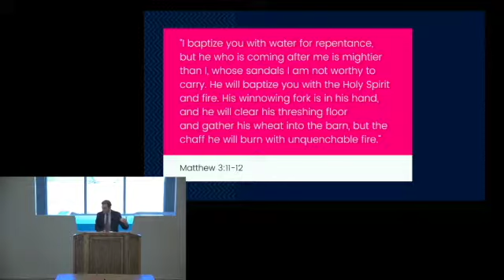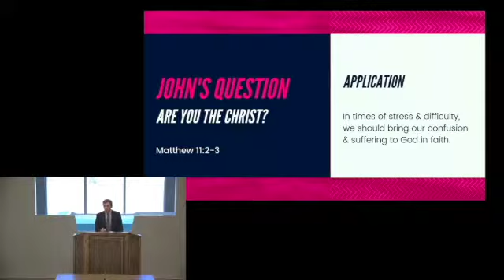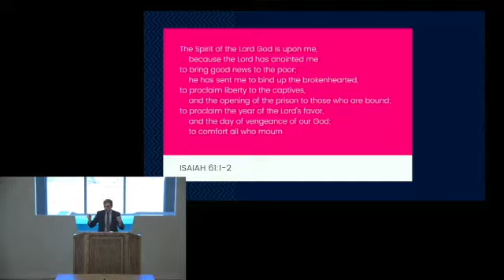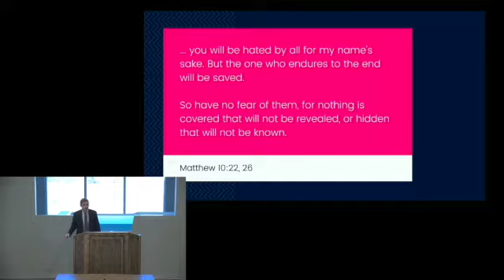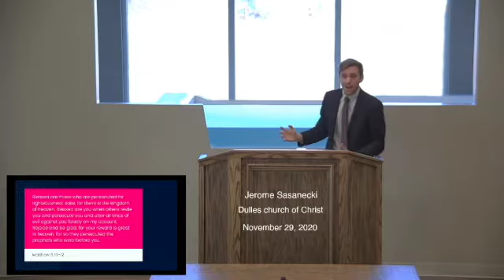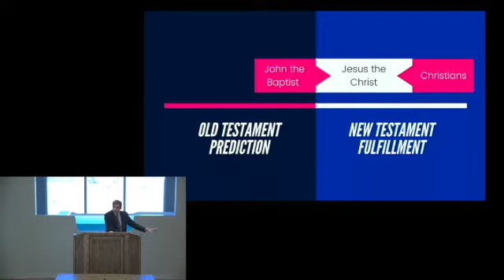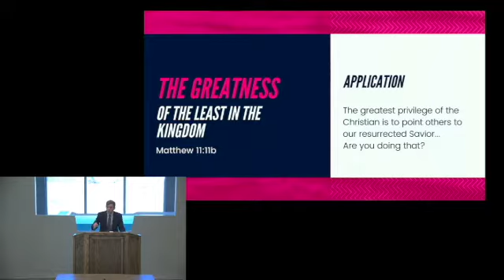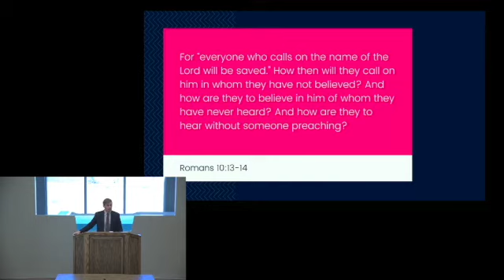Greater Than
This presentation is by Jerome Sasanecki on November 29, 2020

Did you know that if you are one of "the least in the kingdom" you're “greater than” John the Baptist and all the Old Testament prophets? Don't take my word for it, Jesus says so! This expository lesson from Matthew 11:1-11 makes four points of application from Jesus’ teaching. Find out what makes "the least in the kingdom" “greater than” the the likes of King David, Elijah and Isaiah. It may surprise you!